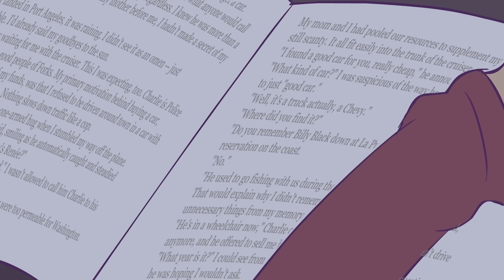The Night (Fan Animated)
This is my graduation film for Shenkar School of design and engineering- illustration department 2016:
An animated music clip of the song "The Night" by Voltaire. The clip depicts a chase scene between a vampire and a girl who wanders into his castle.